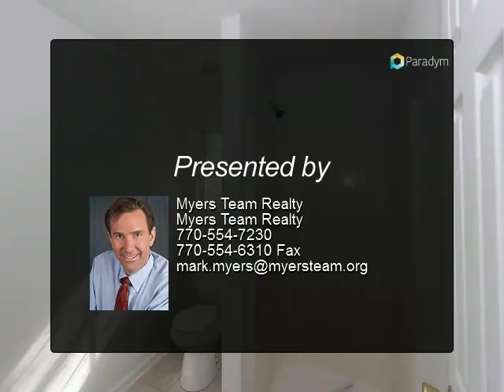Homes for Sale - 122 Nowell Street Unit I, Monroe, GA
122 Nowell Street Unit I
Monroe, GA 30655
$575, 4 bed, 3.0 bath, 1,345 SF

Spacious four bedroom, three bath duplex. New paint and carpet throughout. Located in downtown Monroe, short distance to shopping and schools.

Presented By:
Myers Team Realty, Myers Team Realty